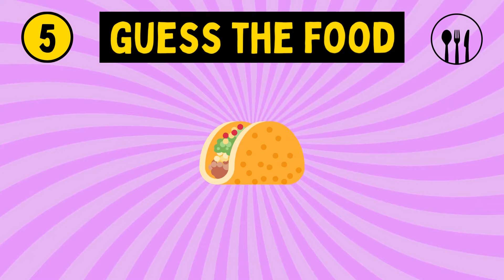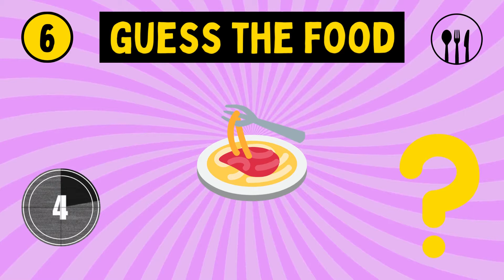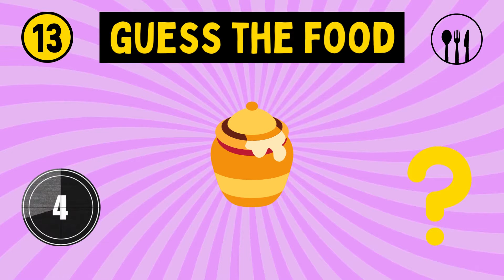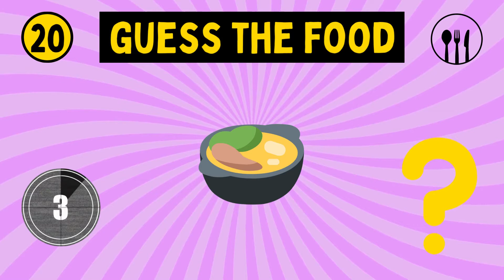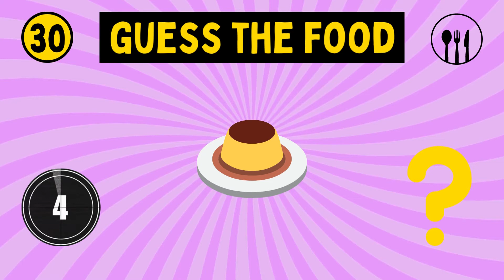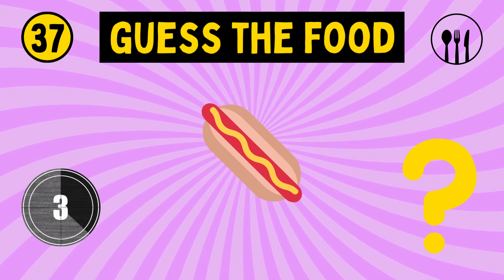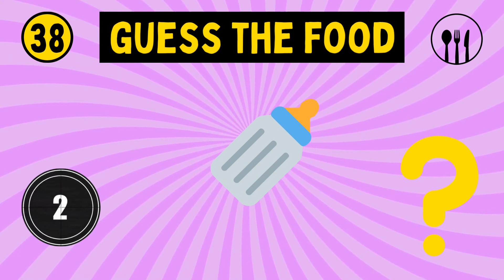Guess the Food by Emoji Quiz: Can You Guess the Dish? - Easy Edition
Test your culinary knowledge in our fun and challenging 'Guess the Food Dish by Emojis' quiz! Can you decode the emojis and correctly identify the delicious dishes they represent? You have just 5 seconds to answer each question, so stay sharp!